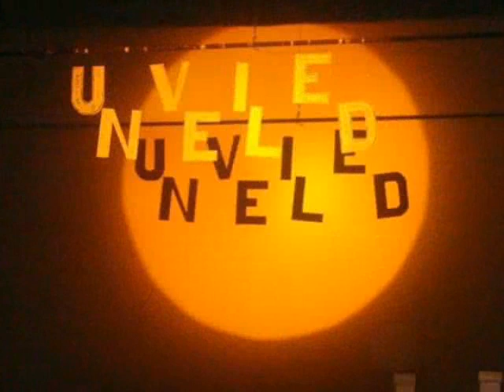MMEP2008 2010 AVP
AVPS of past MMEP Pageants